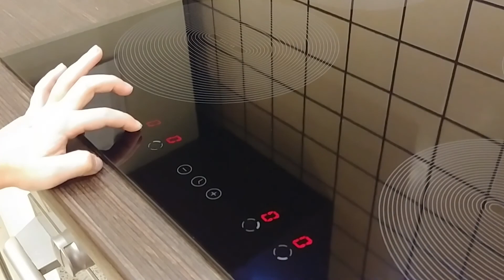Поклоніння в біблійні часи. Відеоурок недільної школи церкви "Царство Боже" м.Луцьк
Що мотивує твоє серце в поклонінні?
Важливо віддавати Господу честь і славу всім своїм життям.